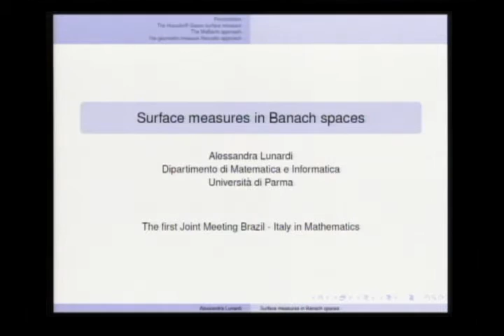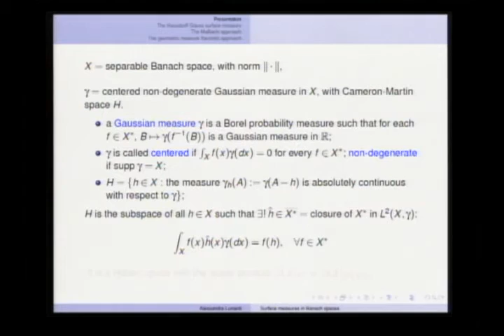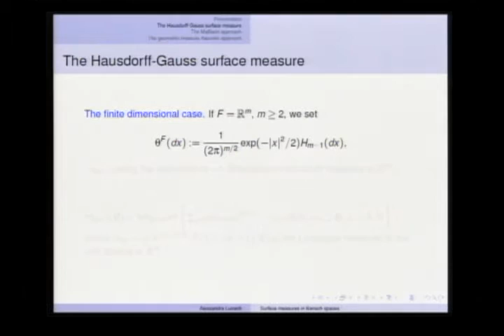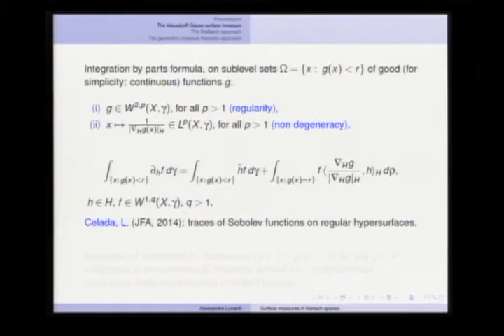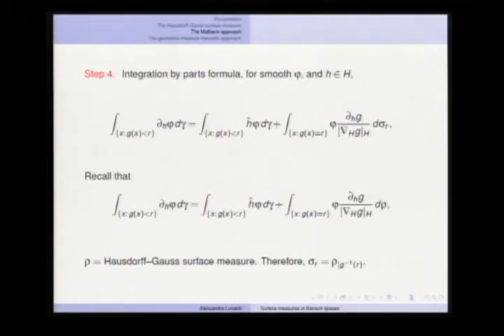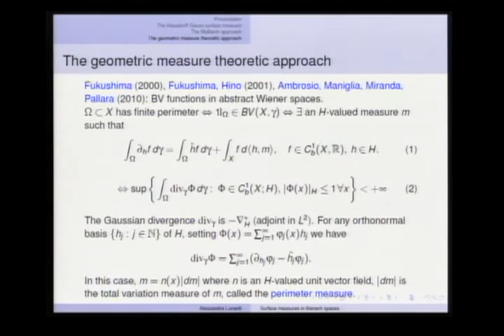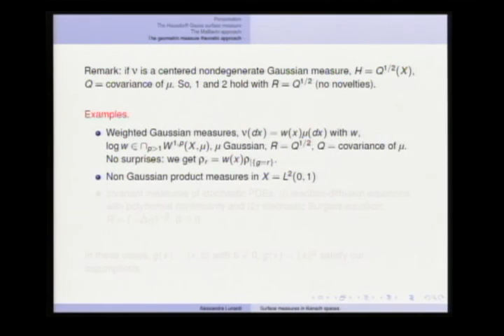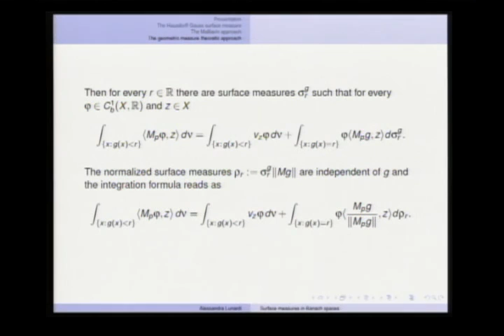1st Joint Meeting Brazil - Italy in Mathematics - Alessandra Lunardi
1st Joint Meeting Brazil - Italy in Mathematics - Alessandra Lunardi

Plenary Talk 4: Surface measures in infinite dimension
Alessandra Lunardi

The first Joint Meeting Brazil – Italy in Mathematics will take place in August 29 through September 02, 2016 at IMPA, the Instituto Nacional de Matemática Pura e Aplicada, located near the Botanical Gardens in the city of Rio de Janeiro. The Joint Meeting aims:

To promote acquaintance and scientific collaborations between Brazilian and Italian mathematicians;
To explore opportunities to build partnerships among Brazilian and Italian academic and scientific institutions.
The program of the Joint Meeting will include both plenary lectures and special sessions (symposia), in any field of current research in Mathematics and its applications. It is anticipated that about 300 researchers from both countries will attend the Joint Meeting. The participation of young mathematicians (post-docs and students in the final stage of the PhD) is particularly welcome.

We are applying for support from research agencies in order to possibly cover part of local expenses during the Conference  for a few participants  unable to raise support elsewhere.